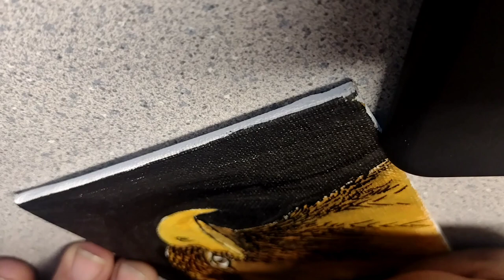Golden Eagle For Wes 💕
@LincolnCaine  let @Wes Robinson  know I was thinking of him. 🤓😉
Dedicated to all the Wesley's in the world 💕🥰💕